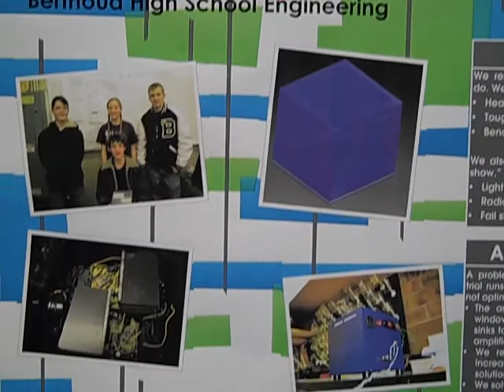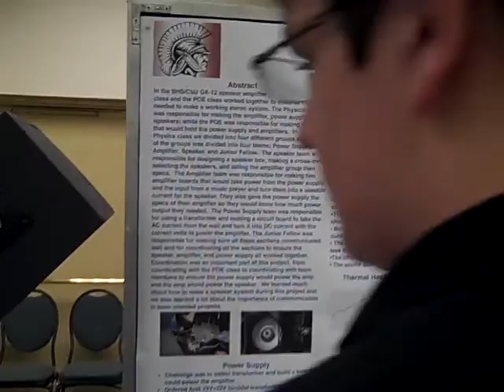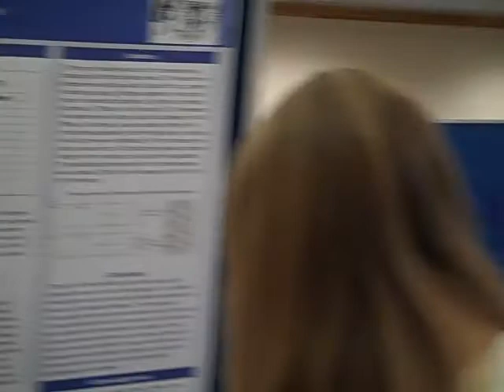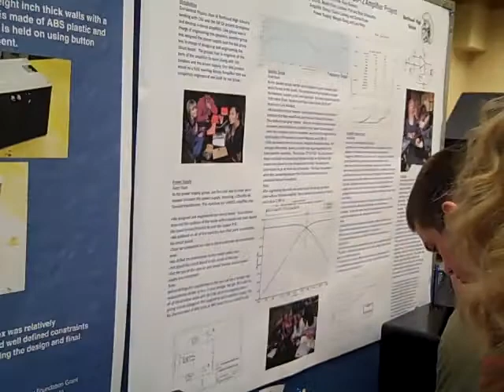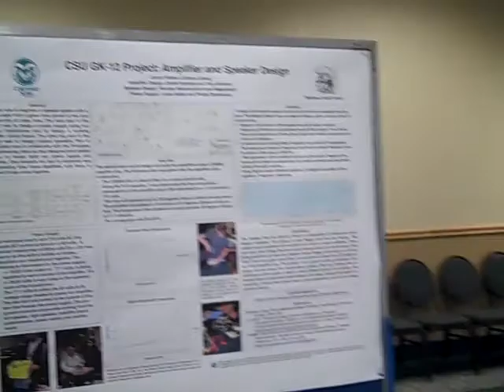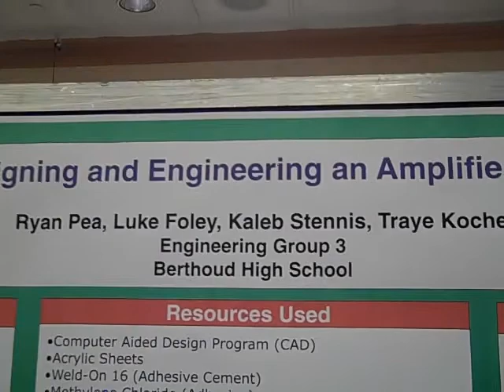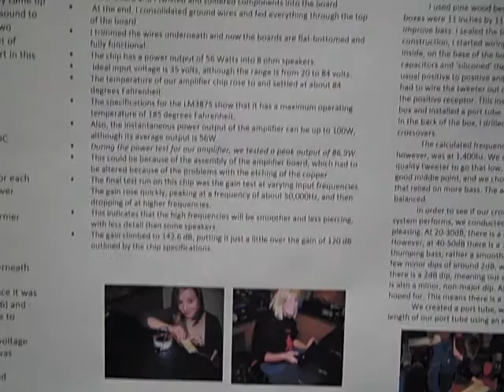GK12 Projects Presented By Berthoud High Students At Clorado State University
All of the students are from Berthoud High School and are In Scott Kindt's Physic classes and in Robb Sommerfeld's Priciples of Engineering class.  They built from scratch amplifiers, speakers and the housing for the amp.  In this one you see Trevor Von Seggern and Calvin Ludwig pops in and others.

This was a project funded by CSU and the National Science Foundation.